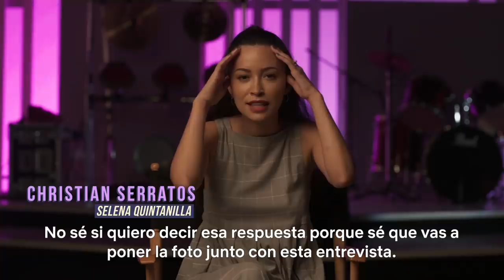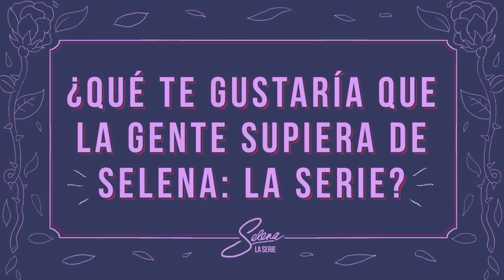La primera vez del cast de Selena: La serie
Christian Serratos (Selena Quintanilla), Noemí González (Suzette Quintanilla) y Julio Macías (Pete Astudillo) comparten el primer recuerdo que tienen de Selena, su primer álbum favorito y otros momentos que nunca olvidarán. Selena: La serie ya está disponible, solo en Netflix.

La icónica cantante mexicoamericana Selena comienza su meteórico ascenso a la fama mientras ella y su familia enfrentan retos y hacen sacrificios para cumplir sus sueños.